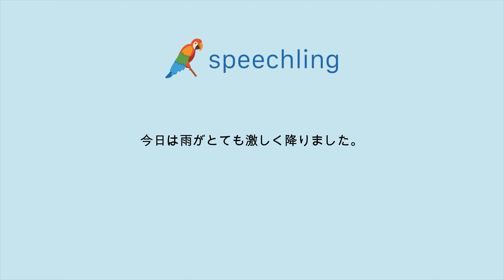How to say "It rained very hard today." in Japanese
Male Voice:
今日は雨がとても激しく降りました。

Male Voice Translation:
It rained very hard today.